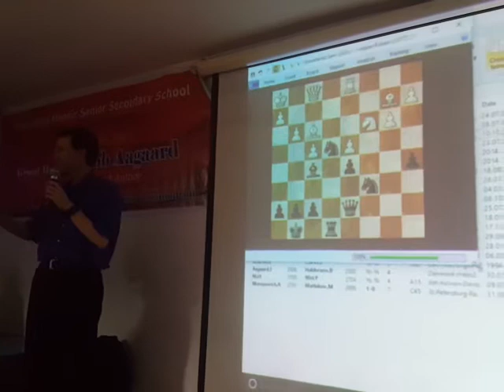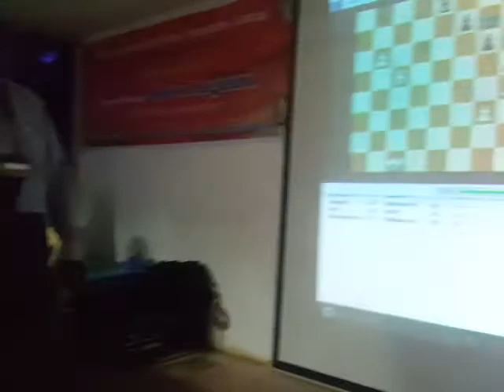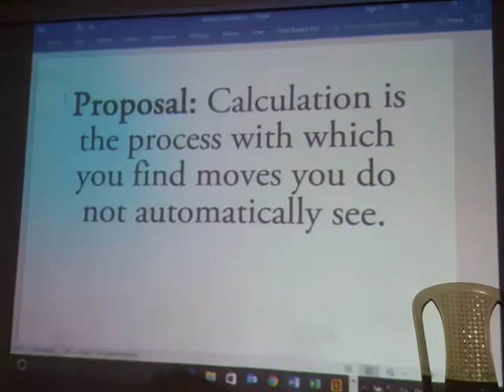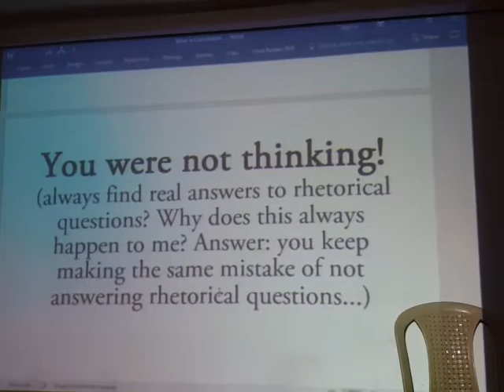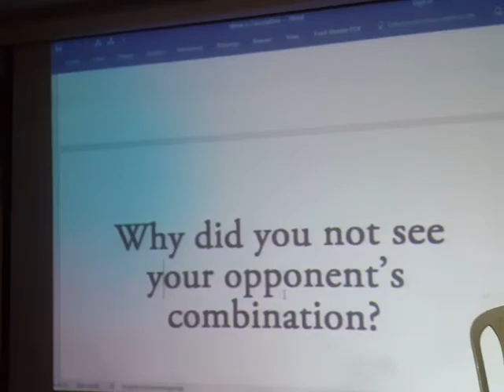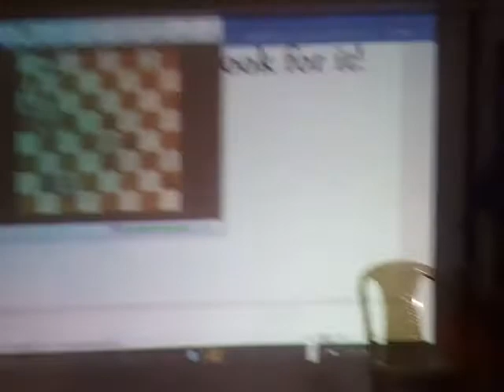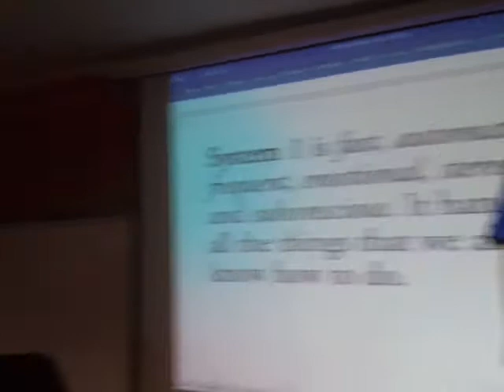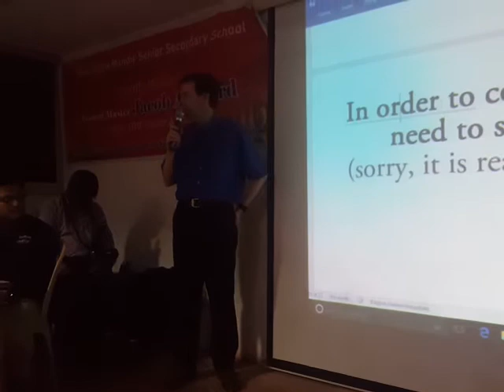Jacob Aagaard's open session in Chennai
Jacob Aagaard's open session was held in Chennai on the 4th of April 2017. It was extremely well attended and informative session. We have 36 minutes of footage for you thanks to Amruta Mokal.